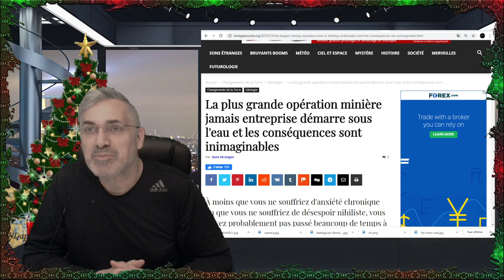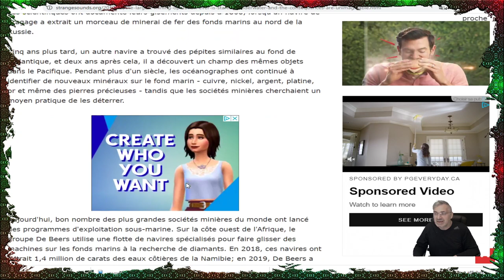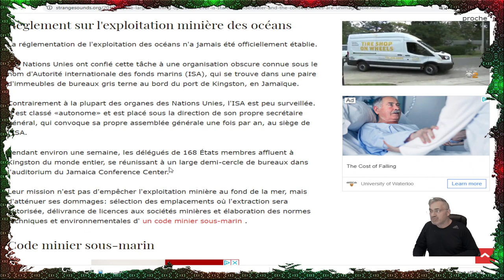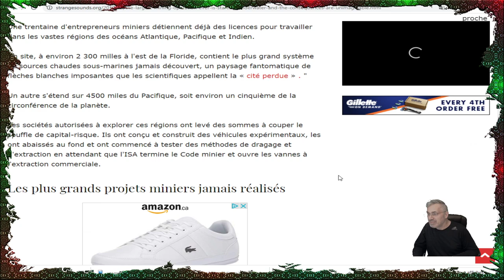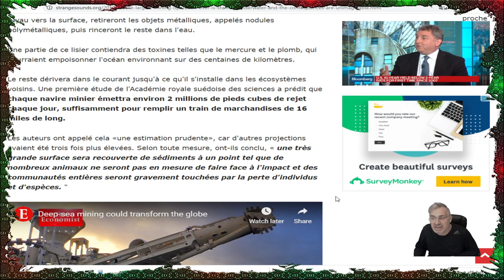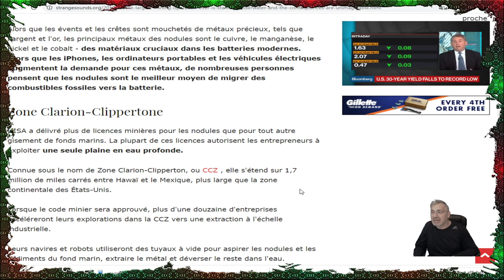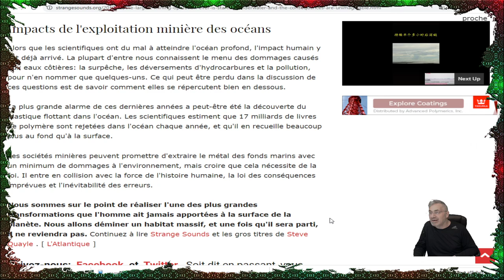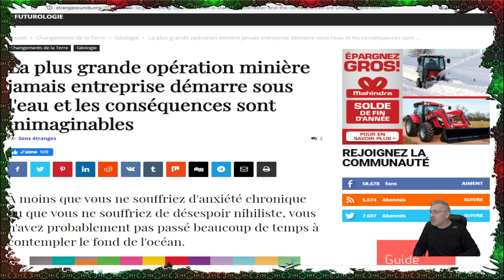EXCLUSIF;La plus grande opération minière jamais entreprise démarre sous l'eau.